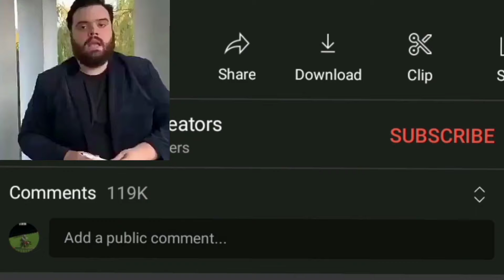no more comments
in this update we removed comments bye lol - by youtube